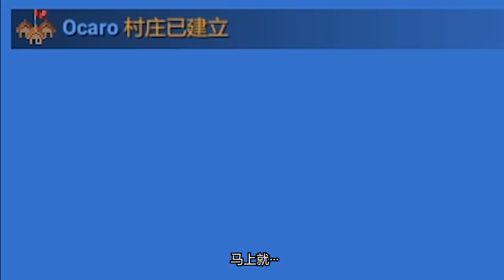当只有干掉邪恶法师的种族才能获得胜利【世界盒子】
上帝跟四族说：“只有干掉邪恶法师的种族才能获得胜利呦~ ”四族直接懵了。那么接下来在邪恶法师面前，四大种族是会携手互助还是相互讨伐？有请大家走进今天的视频。
石川淳 - ステージ：コミカル (サンドキャニオン)
Eugene The Dream,Vine - Spongebob Remix ＂Krusty Krab＂
栗コーダーカルテット - 帝国のマーチ(ダース・ベイダーのテーマ)
D1ofaquavibe - The Happy Troll (Griefing Theme Song)
Hero's Theme - Twin Musicom

Kevin MacLeod的Breaktime - Silent Film Light根据知识共享署名 4.0许可授权用户使用。

Kevin MacLeod的Merry Go - Silent Film Light根据知识共享署名 4.0许可授权用户使用。